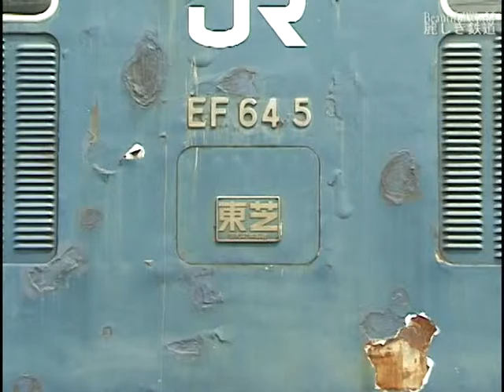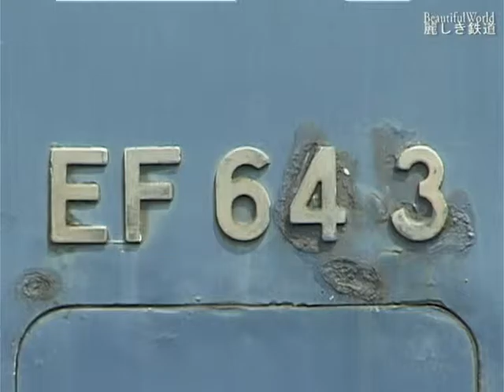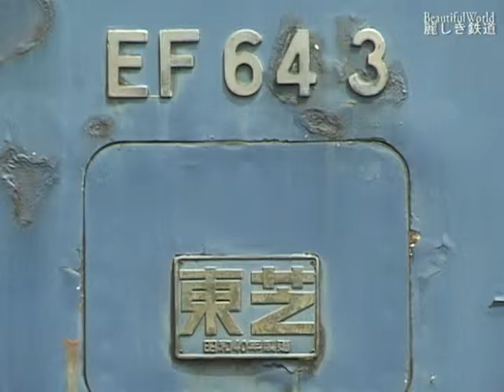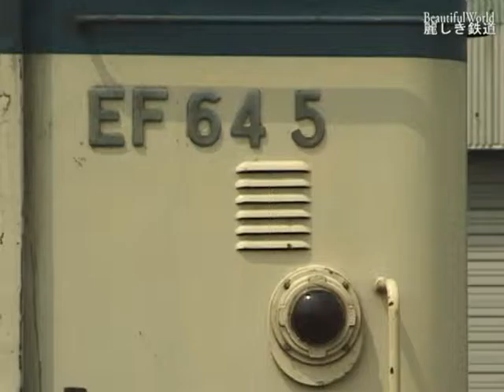【解体準備、廃車のEF64重連単機】EF643＋EF645 JR 篠ノ井 2003/5/24 DV315